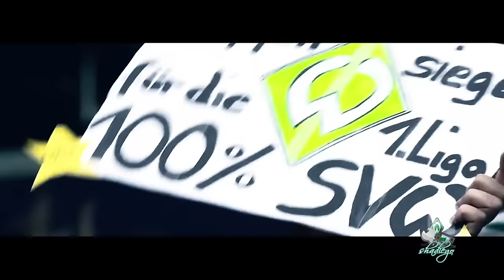NORDDERBY HSV vs. WERDER - Trailer by shadiego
Relegation oder Nicht-Relegation. Das ist hier die Frage!
Music and Images belong to their creators.